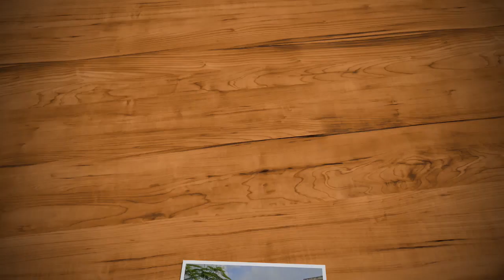12A1 - 12A3, Giải bóng đá nam THPT Trần Hưng Đạo 2019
12A1 - 12A3, Giải bóng đá nam THPT Trần Hưng Đạo lần 3 năm 2019
Để nhận được những video mới nhất về nhà trường.